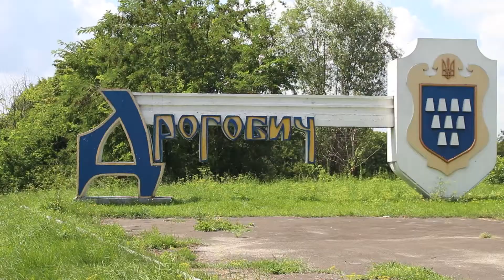Being 20 - Odesa Life - Managed to overcome cancer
A life of a young Ukrainian girl after illness and faith in the future. A story of Anna who managed to overcome cancer.
Language: Ukrainian
Reporter: Iryna Voitsikhovska
Camera: Taras Ivanyshyn
Editor: Iryna Voitsikhovska, Taras Ivanyshyn
Dateline: Drogobych, Ukraine – 10/08/2018
Source: Odesa Life / Open Media Hub.